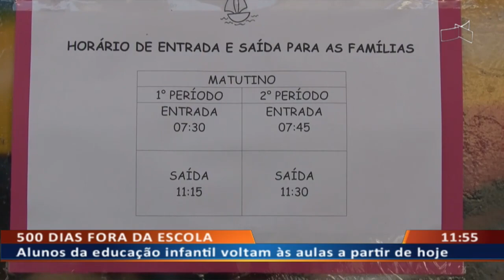DF ALERTA - Alunos da educação infantil voltam às aulas a partir de hoje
05/08 - Alunos da educação infantil voltam às aulas a partir de hoje.